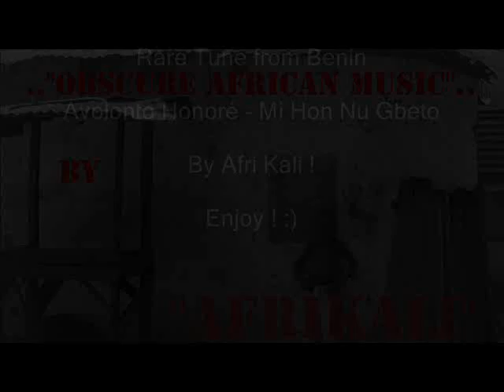Avolonto Honoré - Mi Hon Nu Gbeto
Deep Rare Crazy nice Afrobeat kinda track out of Benin By the Legendary Avolonto Honoré!